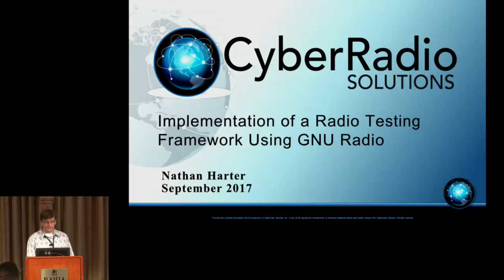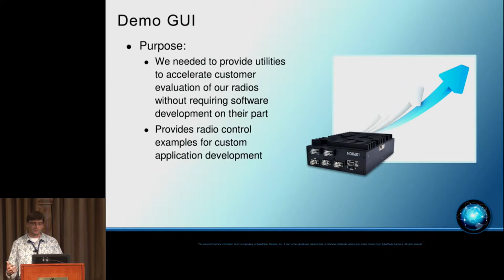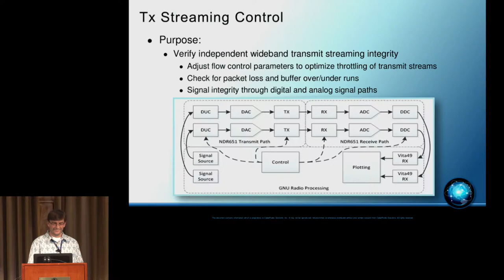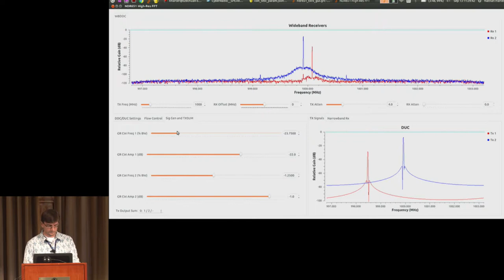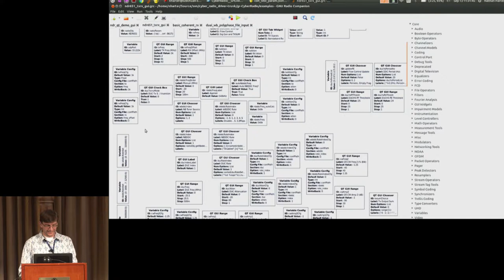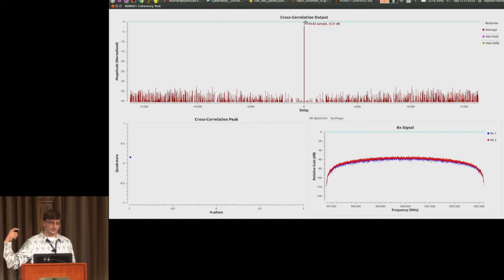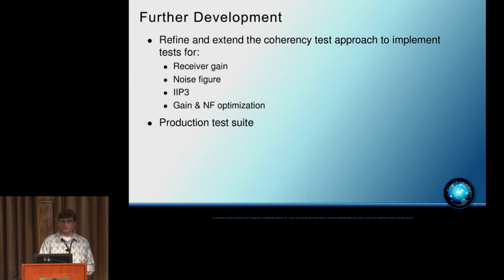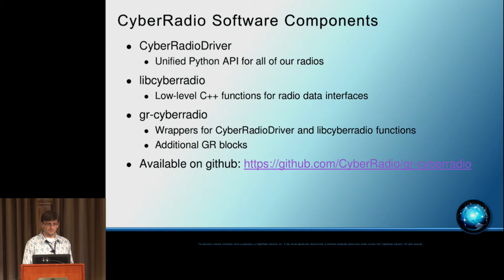GRCon17 - Implementation of a Radio Testing Framework Using GNU Radio - Nathan Harter